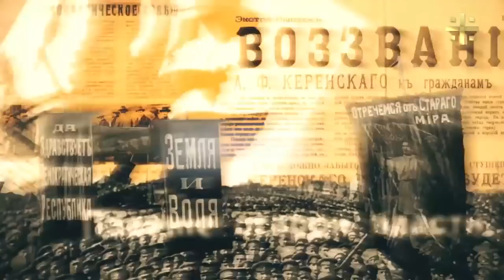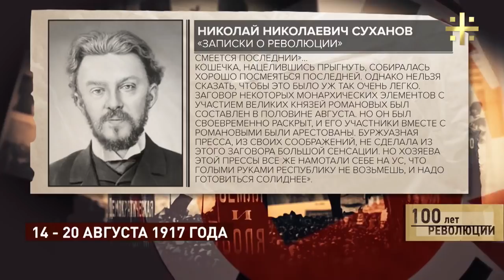Е.Ю.Спицын и А.В.Пыжиков в программе "100 лет революции (14-20 августа 1917)" Часть 2